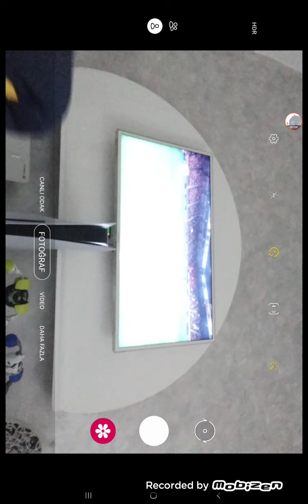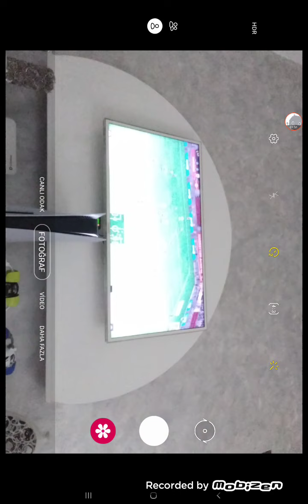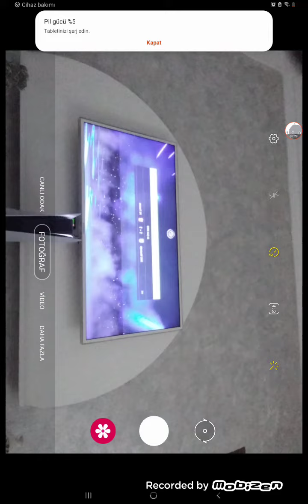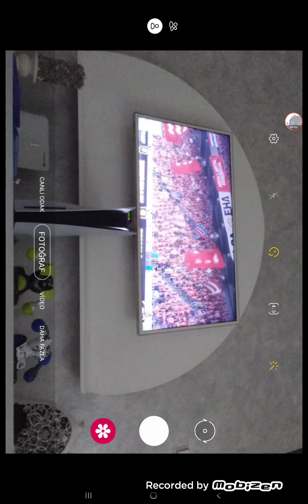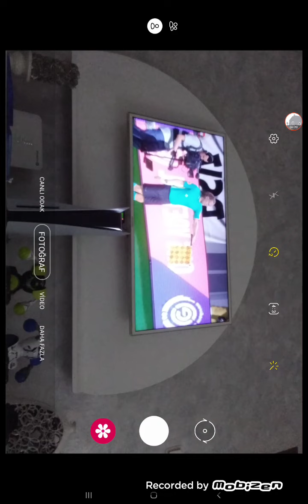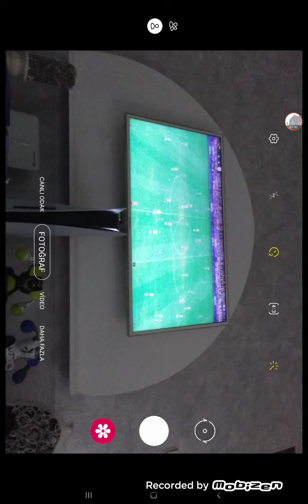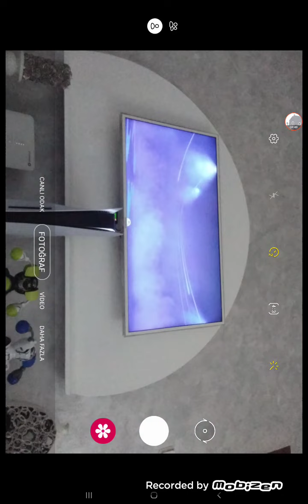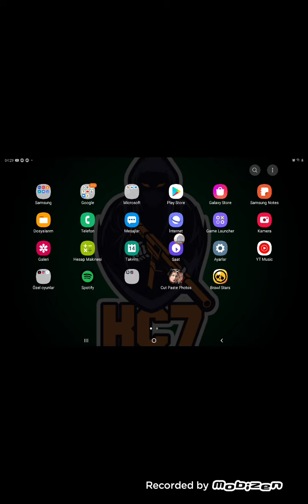agresif kariyer bölüm 7